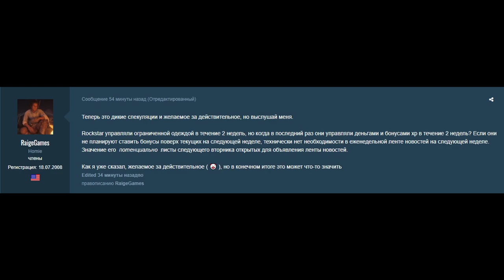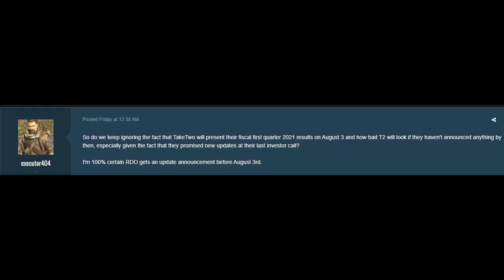14.07 Новости РДР2 онлайн | Обновление до 3 августа в Red Dead Online, оно уже скоро???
Alex Kotov
Morc-4
Gothic_Hard
Малиновая Вафелька

14.07 Новости | обновление до 3 августа в Red Dead Online, оно уже скоро???